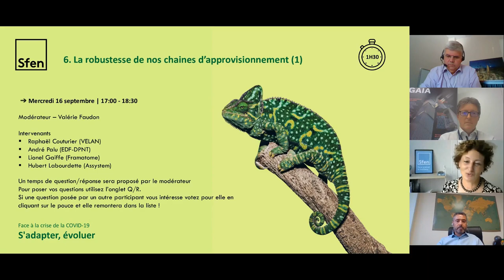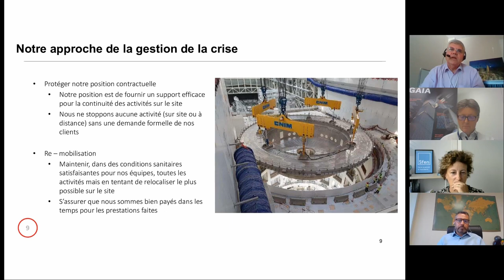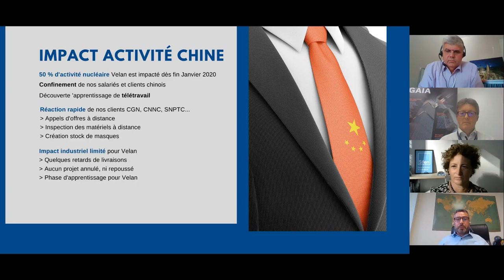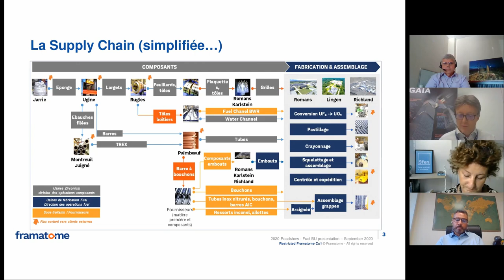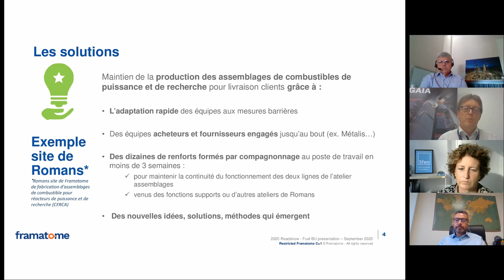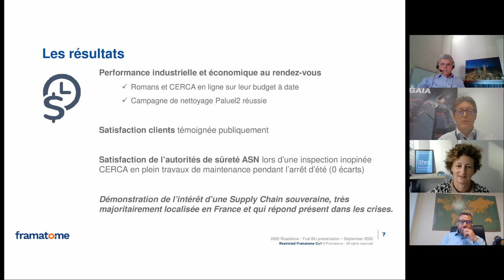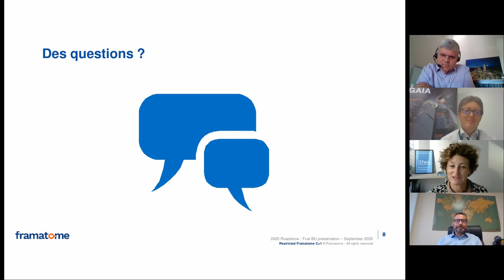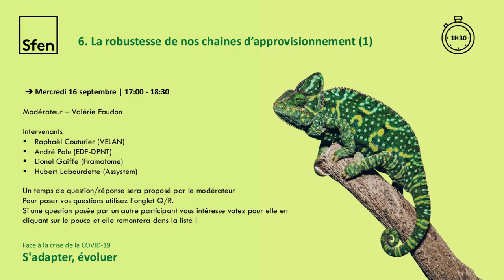Webinaire 6. La robustesse de nos chaines d’approvisionnement (1)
Convention exceptionnelle de la Sfen
 Face à la crise de la COVID-19 : S'adapter, évoluer
➔ Mercredi 16 septembre | 17:00 - 18:30
Modérateur - Valérie Faudon (Sfen)
Intervenants - Raphaël Couturier (VELAN), André Palu (EDF-DPNT), Lionel Gaiffe (Framatome) et Hubert Labourdette (Assystem)